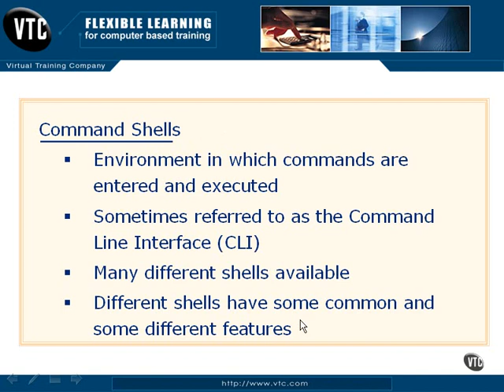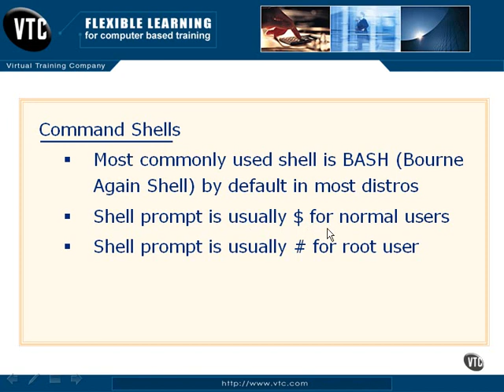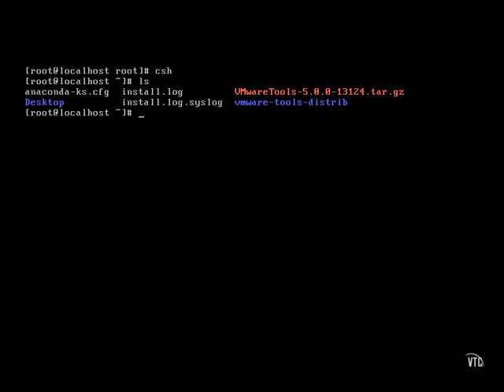0501 - Shells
IT Security Training